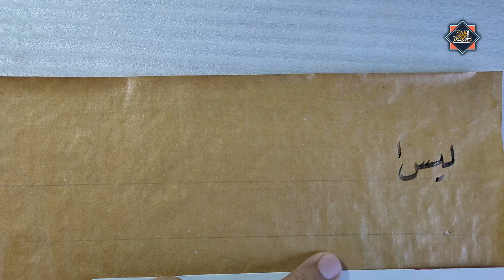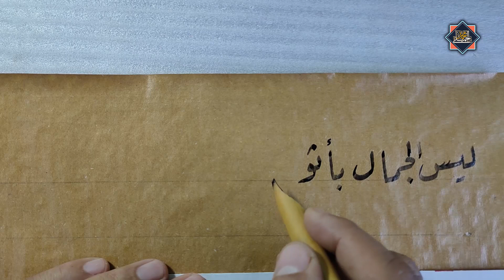تحسين الخط | خط الرقعة .. ليس الجمال بأثواب .. الخطاط محمد الحميلي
شاهد روعة خط الرقعة ، ليس الجمال بأثواب تزيننا تحسين وتعليم الخط العربي للمبتدئين خط الرقعة ،شاهد وتعلم وحسن خطك مع قناة الخطاط محمد الحميلي وتعلم الكتابة بالقصبة والحبر . من فضلك اضغط اعجاب 👍👍👍 💚💚